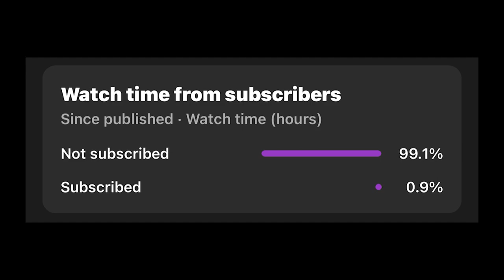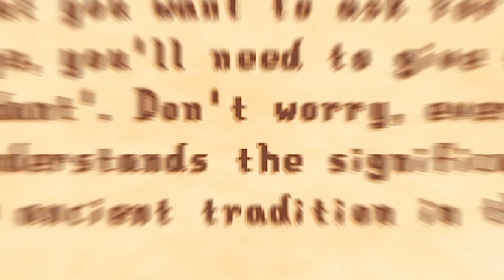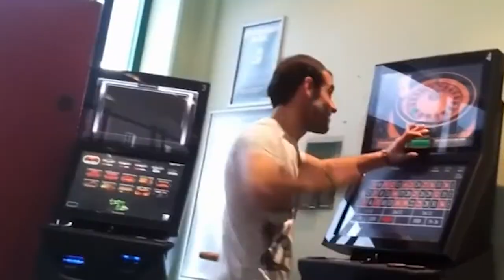Can I Pass Mr. Qi's WEIRD Challenge in Stardew Valley?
This is a Stardew valley challenge, where you cannot go to Pierre's to buy anything except backpacks!
other rules are
no mods except UI/UX and must complete the joja route/bundles

GrantTheGamer Grant The Gamer Grantthegamer acnh why joja mart is the best. stardew valley 1.5 chocolate frontier gameplay nintendo switch stardew valley 100 days stardew valley 100 days challenge stardew valley mods stardew valley farm design Stardew valley Pierre unlock stardew valley bus stop mr qi mr qi challenge stardew valley playthrough mr qi stardew valley mr qi walnut room